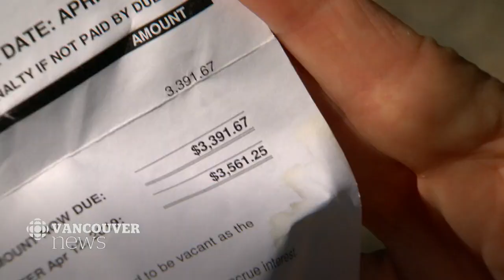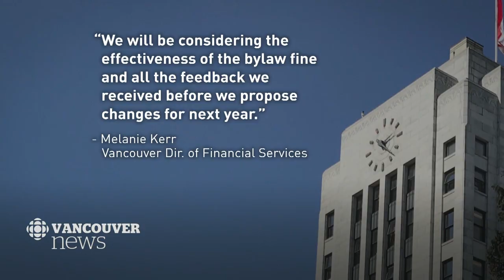Home owner accuses city of bullying over empty home tax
A Vancouver condominium owner is accusing the city of bullying over the empty home tax. Carolina Abramovich received a $3,400 assessment because she's refusing to pay a $125 bylaw fine for missing the exemption deadline.